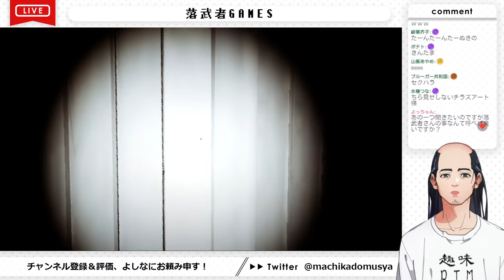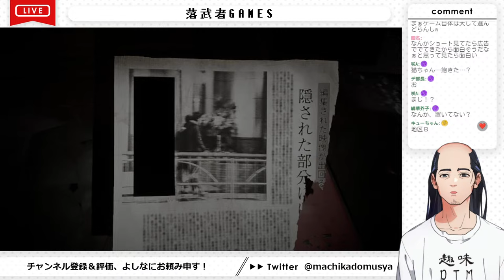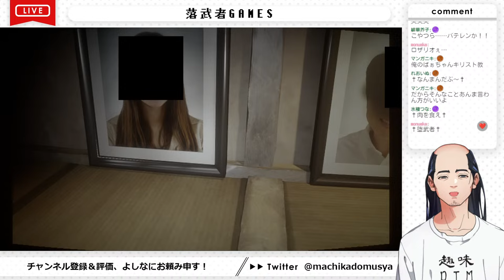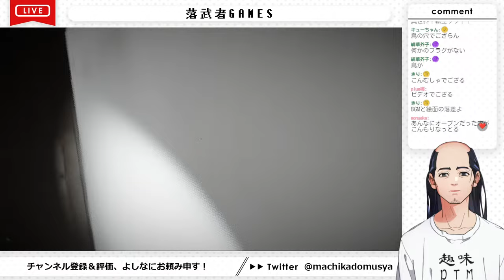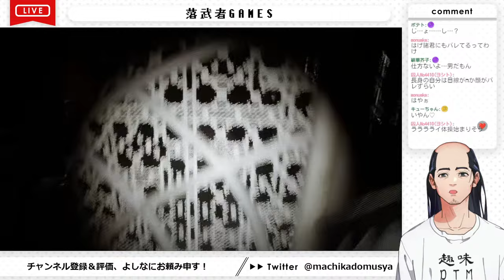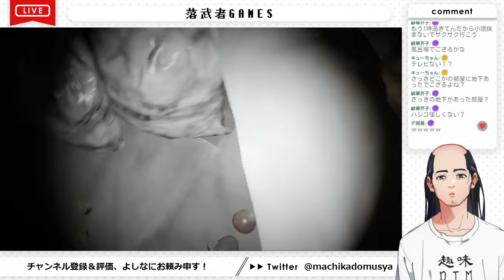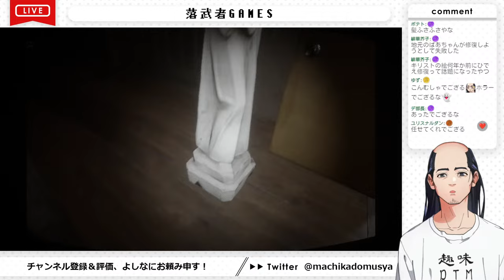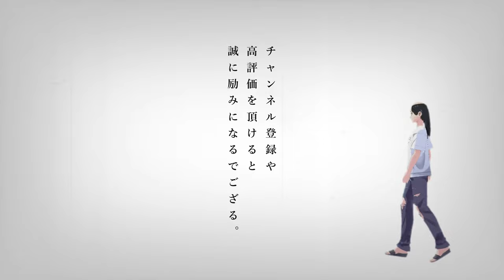【自撮】おっさん界隈で自撮りがブームでござる【まちかどの落武者 / vtuber 】【Chilla's Art】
今回はChilla's Art殿のホラーゲーム「Jisatsu | 自撮」をプレイでござる！
最近、拙者の地元の友人達の間で自撮りがブームでござる。
何やらスノーっていうアプリが盛れるって喜んでたでござる。
2023年末の話でござる。

初見の方も気軽にコメントして下さると嬉しいでござる！
何卒、よしなにお頼み申す！

◆ 落武者のゲーム実況配信